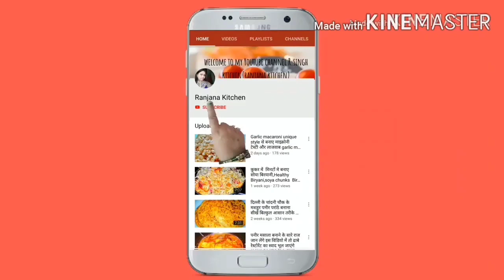आलू बंदगोभी की ऐसी सब्जी जो आपने कभी नहीं बनाई होगी तो बनाए मेरेतरीकेसे cabbage recipe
आलू बंदगोभी की ऐसी सब्जी जो आपने कभी नहीं बनाई होगी तो बनाए

INGREDIENTS:

Cabbage - 1kg
Potato - 1/2 kg
Onion -2
Meat masala - 1tps
Turmeric powder - tps
Mustard oil
Salt